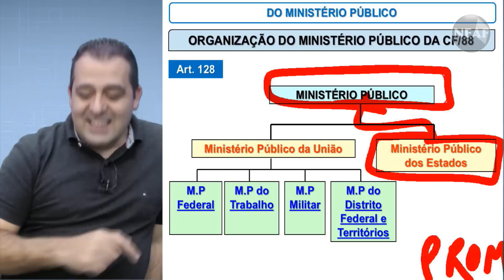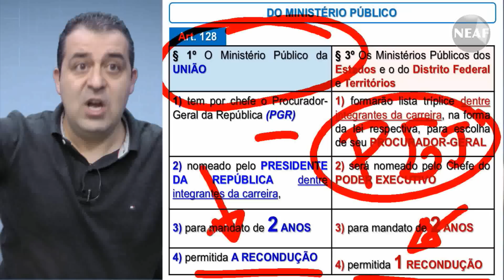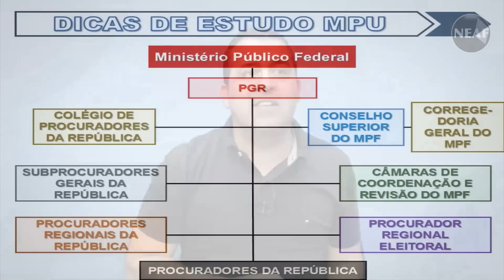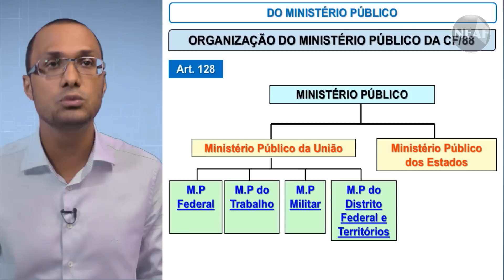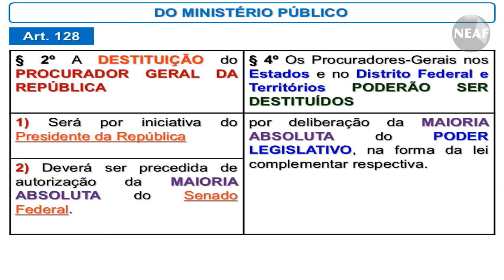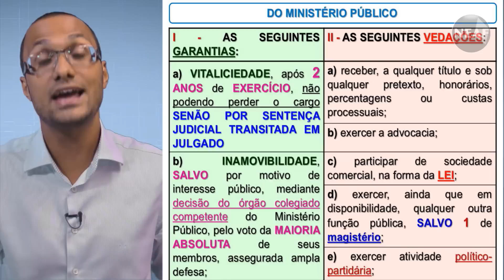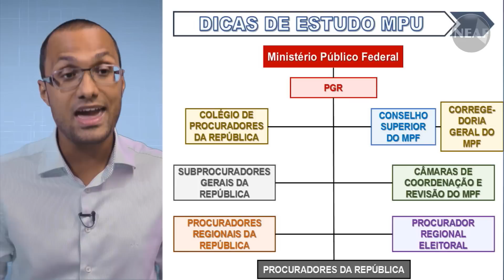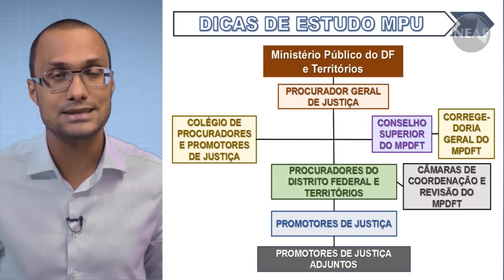Dicas de Estudo MPU 2017 Episódio 1 - Organização do Ministério Público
Este é o Primeiro episódio deste projeto,  que visa ajudar os candidatos para o concurso do MPU a se preparar para a prova, com dicas e considerações de professores bem entendidos do assunto.

Neste episódio, o professor Klewer Cunha fala sobre a Organização do Ministério Público.